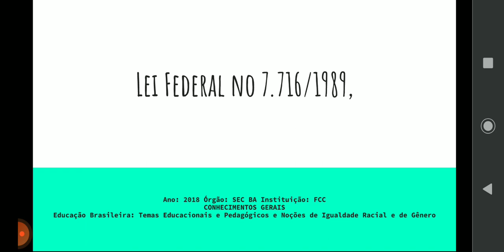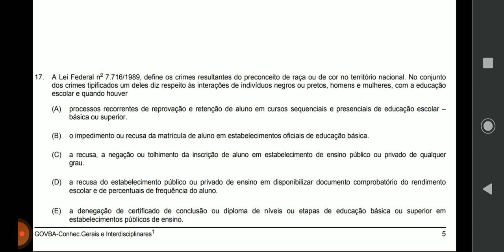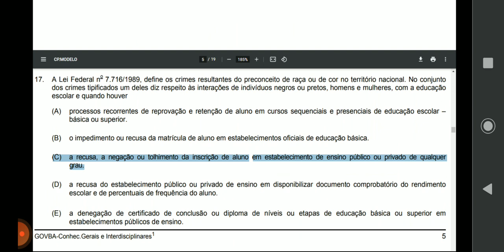Crimes Resultantes de Preconceito de Raça ou de Cor - Educação ( FCC - questão de concurso)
Ano: 2018 Órgão: SEC BA Instituição: FCC
CONHECIMENTOS GERAIS - Resolução questão 17
Educação Brasileira: Temas Educacionais e Pedagógicos e Noções de Igualdade Racial e de Gênero